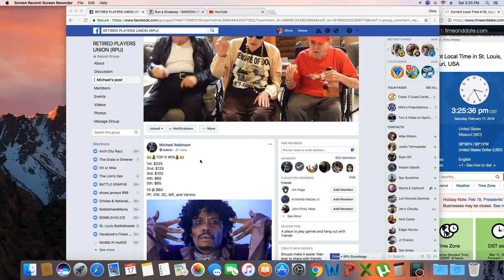top 5 game 3 sat